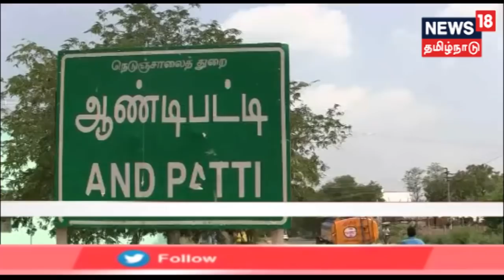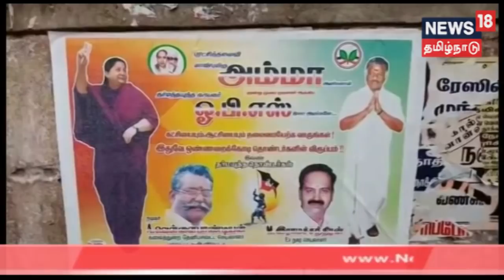தேனியில் துணை முதல்வர் ஓ.பன்னீர்செல்வத்திற்கு ஆதரவாக பரபரப்பு போஸ்டர் | AIADMK , OPS , Viral Poster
தேனியில் துணை முதல்வர் ஓ.பன்னீர்செல்வத்திற்கு ஆதரவாக பரபரப்பு போஸ்டர்